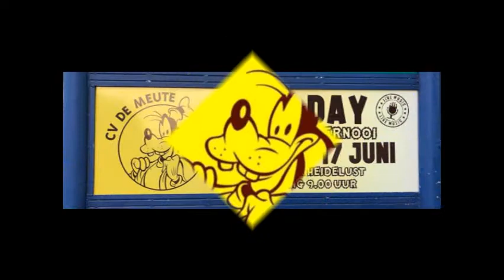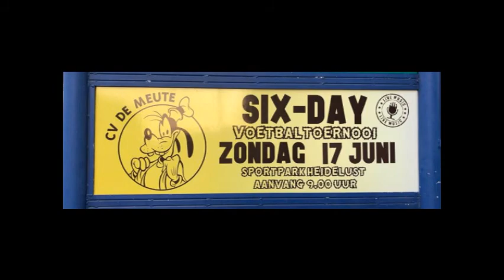sixday promo2018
promotie film sixday 2018